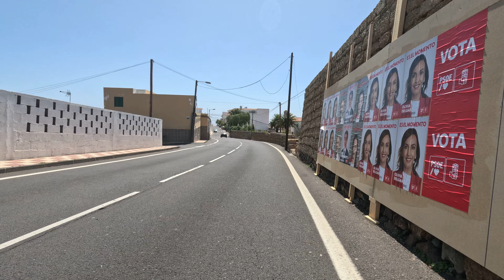SE Tenerife Cycling video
Villa Arico - Arico Viejo - Centro Comercial del Poris